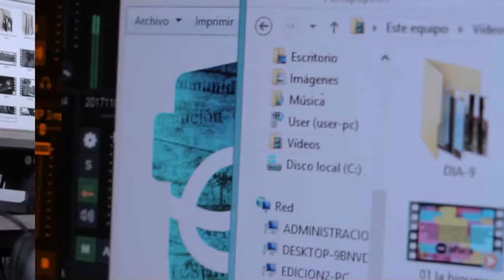HERNÁN PERAFÁN. SESIONÓ EL CONCEJO Y RECHAZÓ EL PLAN CASTELLO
22/05/18 MÓVIL EN VIVO de Radio Encuentro y entv con extensos tramos de la sesión que se desarrolló hoy en la ESFA.

El Concejo Deliberante no autorizó la deuda en dólares que el intendente Foulkes quería para poder asfaltar varias calles de la ciudad.  La UOCRA concurrió a la sesión que se realizó en la ESFA, la escuela donde funciona la radio El Refugio, recientemente declarada de interés Cultural, Social y Educativa.  Representantes de la UOCRA se mostraron muy molestos con el tratamiento del tema que interpretan los afecta directamente porque las obras garantizarían trabajo a obreros del sector. Luego de la votación un grupo agredió a la concejala Silbana Cullumilla. La sesión debió interrumpirse y se terminó abruptamente.